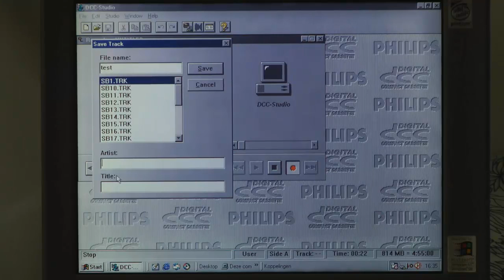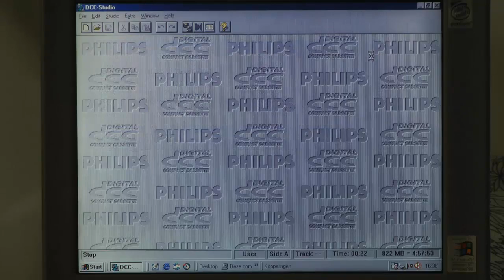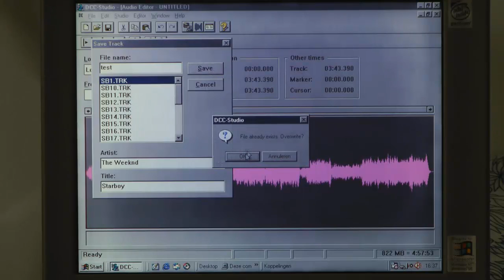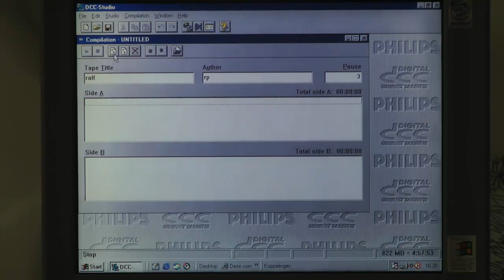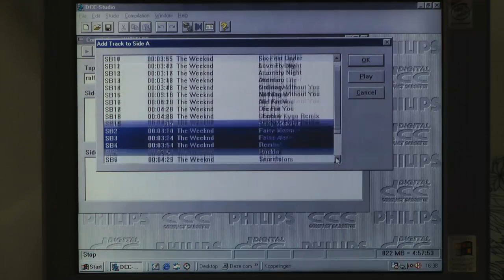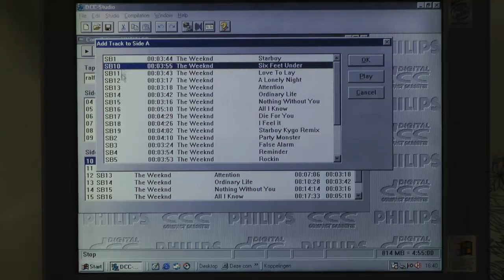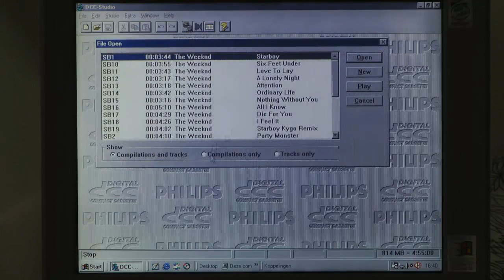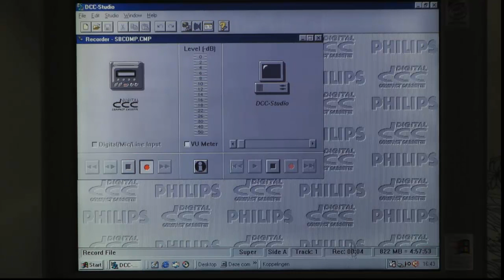Philips Digital Compact Cassette Software DCC Studio for the DCC 175 Portable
Version 1.2 of the DCC studio software made by Philips, allowing you to copy songs from a DCC tape to your computer, edit them and sen them back. The software also allows text editing of existing songs.